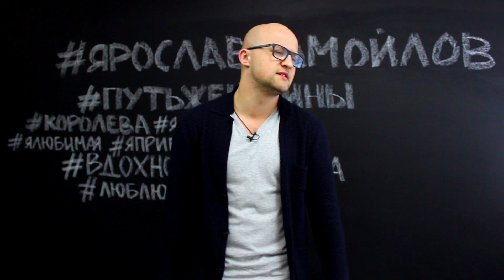Хватит вдохновлять мужчин! | Ярослав Самойлов